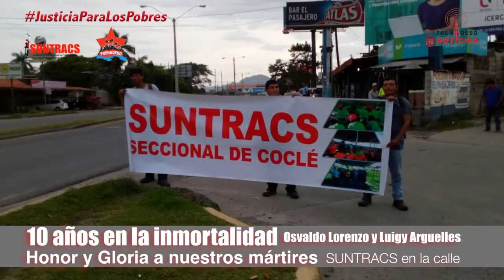SUNTRACS en la calle por Justicia para Mártires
16 de Agosto 2017
10 años en la inmortalidad Osvaldo Lorenzo y Luigy Arguelles.
La fuerza del pueblo hoy con marchas nacionales en homenaje a Mártires, en defensa de empleos y viviendas de panameños, contra visita Pence.